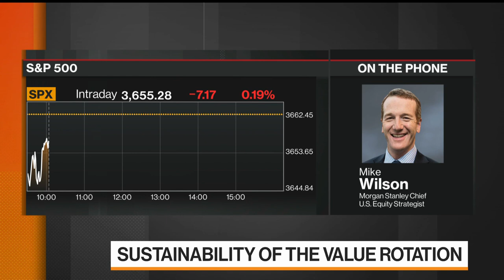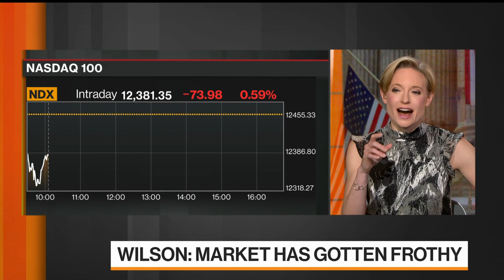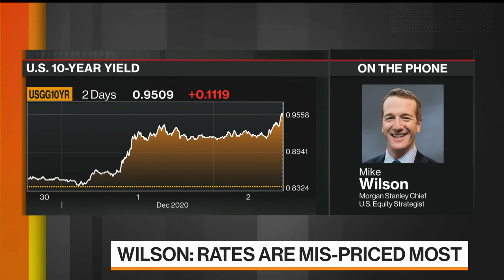Stocks Have Become 'Frothy,' Morgan Stanley's Wilson Says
Dec.02 -- Mike Wilson, Morgan Stanley's chief U.S. equity strategist, says the U.S. stock market is overbought and overvalued and sees the potential for a short-term correction. He speaks on "Bloomberg Markets."